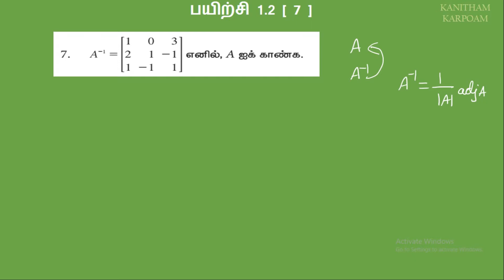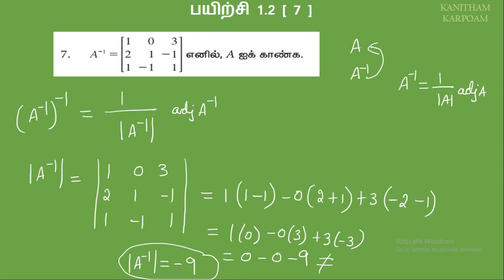TN 11th Business Maths Tamil Medium Exercise 1.2 Sum 7